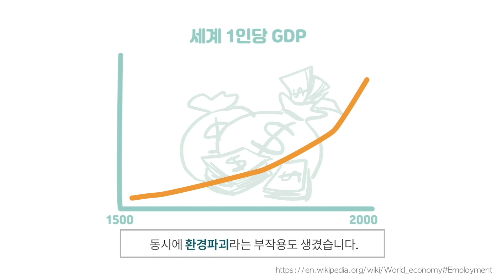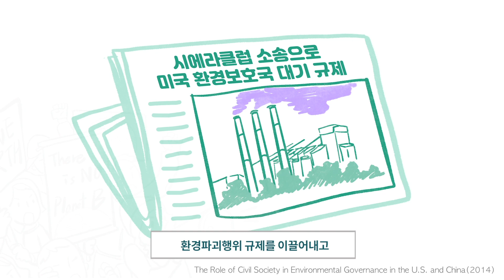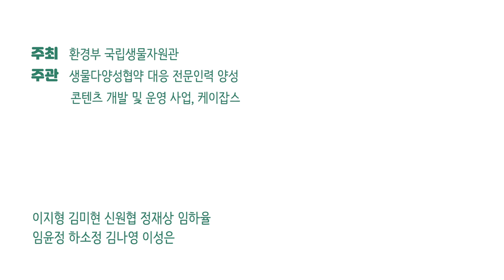14화- 환경운동의 역사, 인류가 해결에 나서다!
20세기 중반, 산업화에 따른 환경오염이 심각해지면서 환경운동이 활발해졌고, 국제환경법이 태동하였습니다.

• CHRISTOPHER KLEIN, HISTORY, DEC 6, 2012, “The Great Smog of 1952”
• 구도완, 2007, 6월 항쟁과 생태환경
• Robert V. Percival & Zhao Huiyu, 2014, “The Role of Civil Society in Environmental Governance in the U.S. and China”